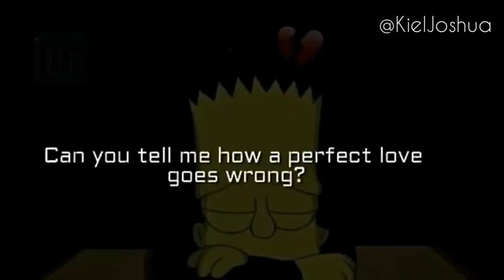Ｏｎ ｂｅｎｄｅｄ ｋｎｅｅ ｂｙ／／Kiel （ｃ）ＢｏｙｚｌｌＭｅｎ 🙌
can we go back to the days our love was strong?
can you tell me how a perfect love goes wrong
can somebody tell me how to get things back, the way it used to be
oh God gave me a reason, im down on bended knees.